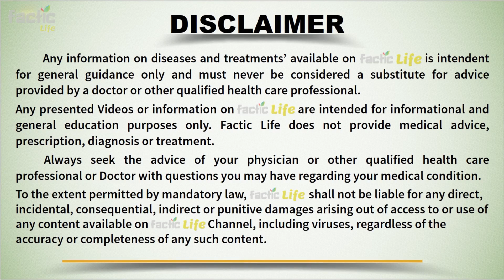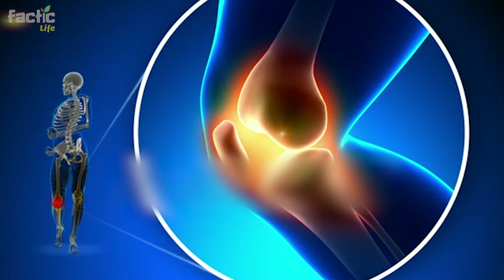Subah Khali Pet Badam Khane Se Kya Hota Hai | بادام کھانے کا طریقہ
Agar aap rozana subah khali pet badam khate hain to aap apne jisam k sath kia kar rahe hai? Badam hamare liye buhat faydemand hai aur badam ko khane ka sab se sahi tarika ye hai k badam ko rat bhar pani me bhigo den aur subah khali pait khaen. Ye bohat easily digest hota hai, aur aap k jisam ko pori tarah fyeda deta hai.

(almond health benefit, health benefits of almonds, badam k fawaid in urdu, how to eat almonds in morning benefits, how to eat almonds daily, almonds for brain power, nihar munh badam ki giri ke faide, 4 Almond Benefits In Urdu, نہار منہ بادام کی گریاں کھانے کے فائدے , If You Eat Soaked Almonds Every Morning Before Breakfast, This Will Happen To You, eat soaked almonds, benefits of eating almonds in the morning, soaked almond benefits, water soaked almond benefits.)